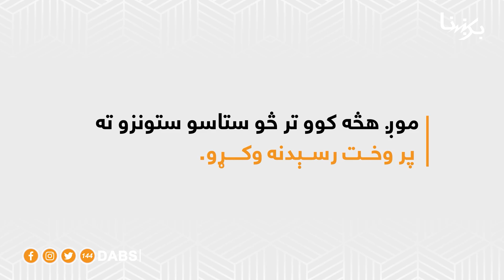د تخنیکي عارضو چټک حل په موخه د برېښنا شرکت تخنیکي ټیمونو پر وخت اقدام!